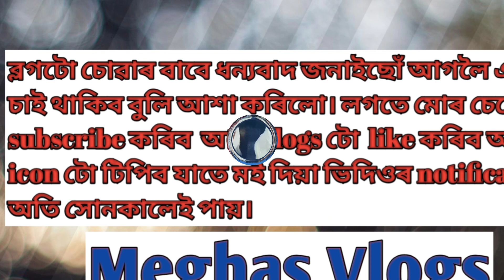বানপানীৰ তীব্ৰ বিষাদ আৰু যন্ত্ৰণা😥😥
জটিল পৰিস্থিতিত বানপিৰিত লোকৰ ওচৰত গৈ তেওঁলোকক যিখিনি পাৰোঁ সহায় কৰিবলৈ চেষ্টা কৰিলো।
এই সময়ত বানপানী সকলো ঠাইত যদিও কমিছে ধেপাৰ গাঁওখনৰ দুখ দুৰ্দশা কমা নাই.
বানপানীৰ সাহায্য প্ৰদান.

 Special thanks to Mayur Ganadep Anurag & Dhritiman কাৰণ তেওঁলোকৰ বাবে আজি মই অকণমান হলেও সেই ধেপাৰ গাওঁত গৈ মানুহ খিনি দেখিব পৰিলোঁ।

Assam Flood#
Flood Relief::Meghas Vlogs#

Meghaa Kalita